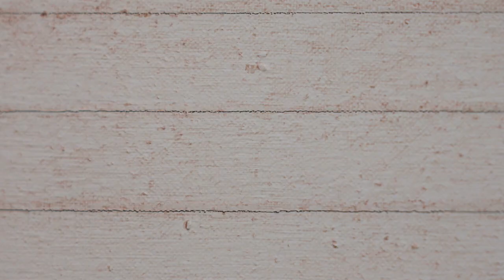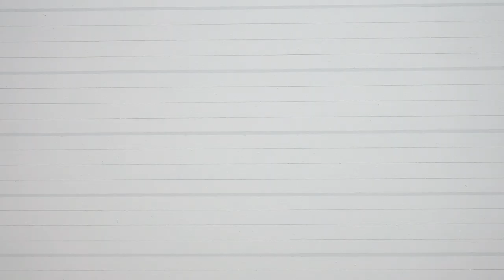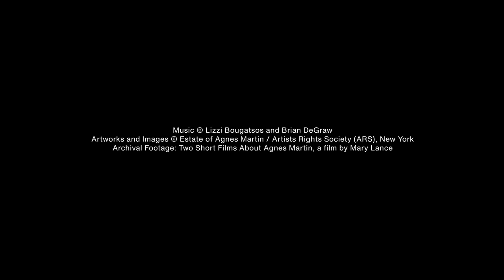Gang Gang Dance Finds Oneness in Agnes Martin’s Work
Lizzi Bougatsos and Brian DeGraw of the musical group Gang Gang Dance presented their experimental sounds amid our Pace Live presentation of "Agnes Martin: The Distillation of Color" in New York. In a new film, the musicians reveal their interpretations of Martin’s paintings and how they draw inspiration from the artist.